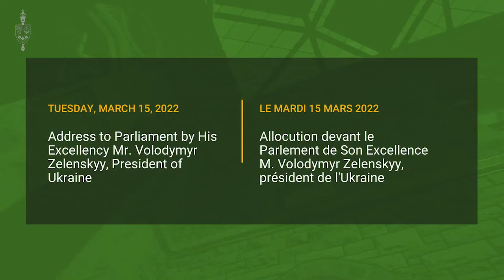Ukrainian President Zelenskyy Addresses Canada and We Stand United